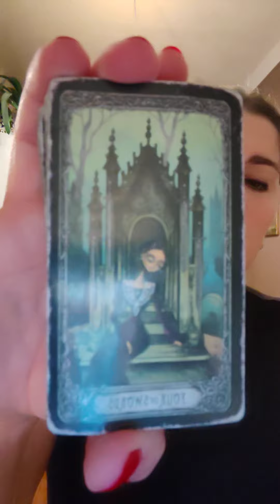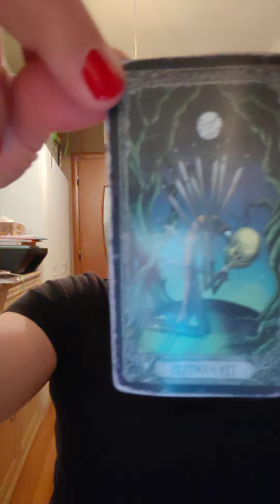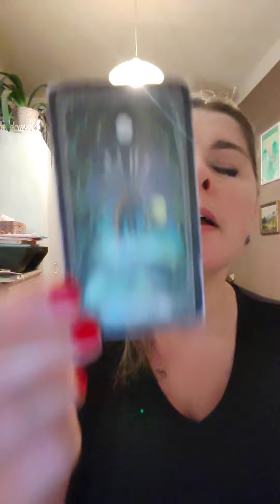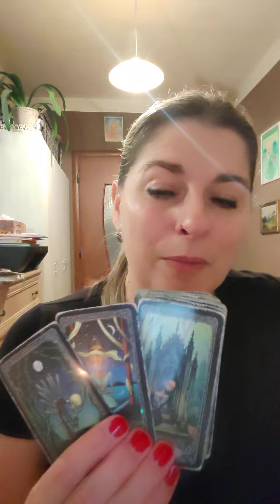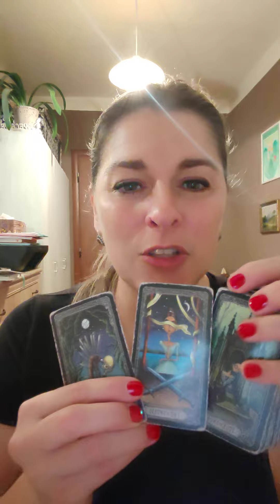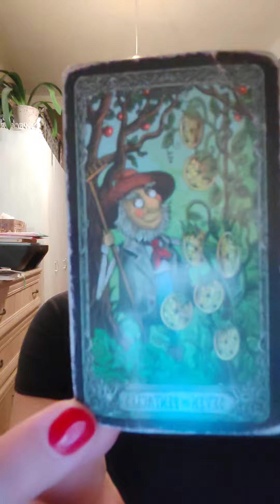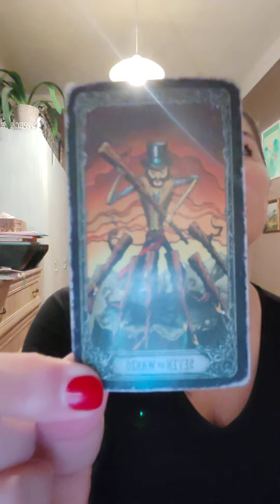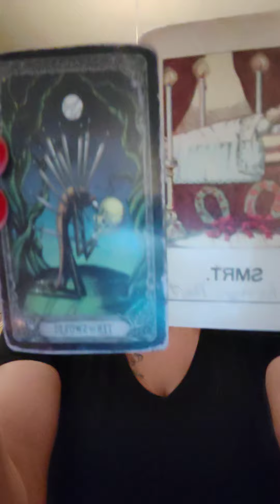VODNÁŘ ♒☀️🫶🏼💯🧚🏼‍♀️- ROK 2024🪙💸🌞👌🏼🧘🏼‍♀️🛌🏼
Ahoj lidi, krásný den 🥰
Objednávky v tuto chvíli již NEPŘIJÍMÁM a několik týdnů přijímat nebudu.
Budu na blízku skrze horoskopy a různá povídání
 na Instagramu: janakojetinova YouTube: Výklad karet a numerologie Jana
naskočí automatická odpověď
 o aktuální situaci. Děkuji ❣️

S láskou🫶
Jana